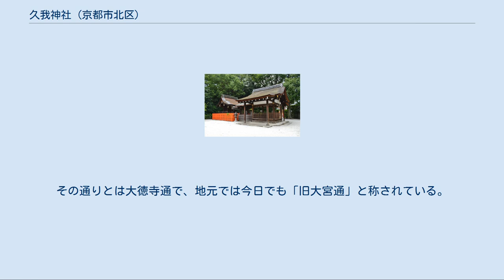久我神社 (京都市北区)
西鳥居 久我神社（くがじんじゃ）は、京都府京都市北区紫竹下竹殿町にある神社。
式内社で、現在は賀茂別雷神社（上賀茂神社）の境外摂社（第八摂社）。
 旧称は「氏神社」。
上賀茂神社の西約1キロメートルの地に鎮座する。
 古くより社名を「氏神社」を称することから、祭神は賀茂氏祖先神の賀茂建角身命とされるが、上賀茂神社文書によれば近世には国常立尊等の異説も存在した。
 久我神社（京都市伏見区） 創建は不詳。
当社は、賀茂氏が大和から山城に移住するに際して祀った社の1つと見られている。
『山城国風土記』逸文[原 1]によると、賀茂建角身命は神武天皇の東征に功を成したのち、大和から「山代の国の岡田の賀茂」、「葛野川（桂川）と賀茂河（鴨川）との会う所」、「久我の国の北の山基」の順に遷座したといい、それぞれの地には現在も賀茂氏の氏神が祀られている。
それぞれの比定地は次の通り。
 山代の国の岡田の賀茂 - 現在の京都府木津川市加茂町。
式内社の岡田鴨神社（位置）が鎮座。
 葛野川と賀茂河との会う所 - 現在の京都府京都市伏見区。
式内社の久何神社（現・久我神社、位置）が鎮座。
 久我の国の北の山基 - 当社付近。
 「久我（国）」の地名については、当社一帯の古称であるが賀茂氏勢力の広がりにつれて衰えたとする説がある一方、本来は久何神社（久我神社）のある乙訓郡の呼称で当地に踏襲されたとする説や、乙訓郡ではなく南山城の紀伊郡を本来の呼称と見る説が挙げられている。
 当社が現在地に祀られたことに関しては、付近に賀茂建角身命の墳墓があったためとする伝承があるが、明らかではない。
 国史では、貞観元年（859年）[原 2]に「久我神」の神階が正六位上から従五位下へ昇叙されたと見える。
また、延長5年（927年）成立の『延喜式』神名帳では山城国愛宕郡に「久我神社」として式内社の記載が見え、これらの社は当社に比定される。
 当社は賀茂社の『嘉元年中行事』において末社としての記載が見えることから、平安時代後期頃から賀茂社の末社に列したと推測されている。
また、社名も鎌倉時代以降は「氏神社」と称していた。
ただし祭祀のうえでは、中世にはすでに賀茂氏の氏神としての性格は薄れ、郷民の社としての性格を強めている。
 宝暦4年（1754年）の『山城名跡巡行志』では「紫竹の北端には大宮の森、一名を栢の森と呼ぶ。古社があり、鳥居は西向きで拝殿は南向き。」という記述が見える。
 近世以降、当社は主に「氏神社」や「大宮」と称されていたが、明治5年（1872年）に社名を「久我神社」に改めて現在に至っている。
 ケヤキの切り株 樹齢は600年といわれる。
 貞享3年（1686年）の『雍州府志』では境内は「大宮の森」と俗称されるが、敷地内には現在もその面影を伝えるケヤキの巨木を残している。
由緒のうえでも賀茂氏の移住伝承を現在に伝えており、京都の歴史を明らかにする環境を良好に残しているとして、境内は京都市指定史跡に指定されている。
 現在の本殿・拝殿は寛永5年（1628年）の造営。
本殿は一間社流造の形式で、檜皮葺の屋根であり、上賀茂神社の他摂社と同じ造りになる。
また拝殿は梁間一間・桁行二間の切妻造妻入で、屋根は同じく檜皮葺である。
 なお、創建当時より久我神社は「大宮」と称されたとして、一帯の地域名が「大宮」（大宮郷）、門前の通り名は「大宮通」と定められたとする伝えがある。
その通りとは大徳寺通で、地元では今日でも「旧大宮通」と称されている。
 春秋の例祭では「牽馬の儀（ひきうまのぎ）」として、上賀茂神社の神馬が本殿を3周する神事が行われる。
 原典 出典